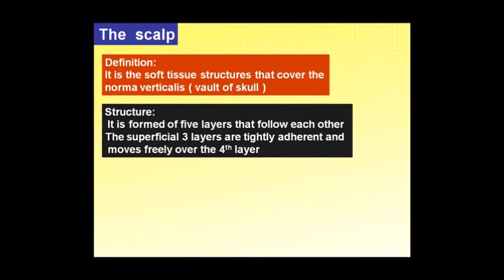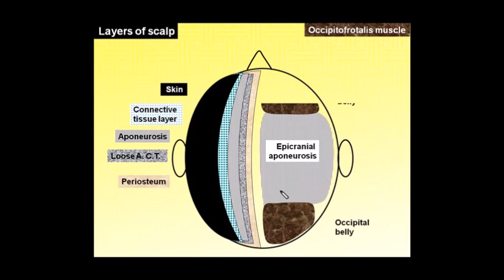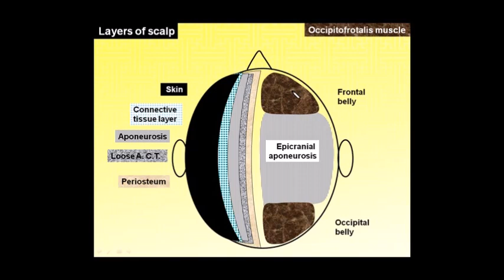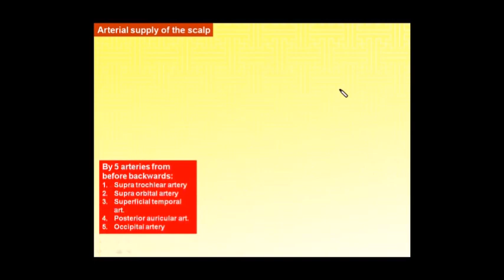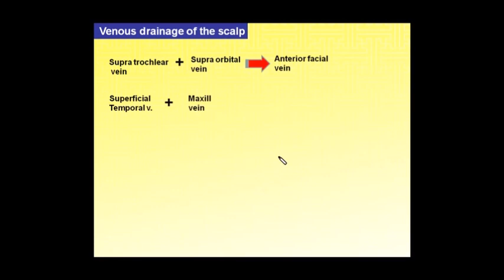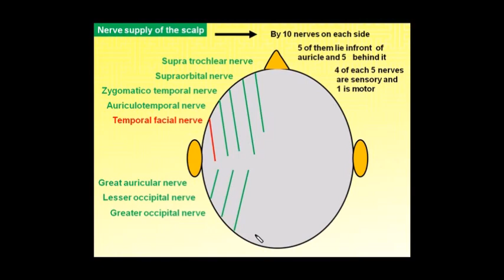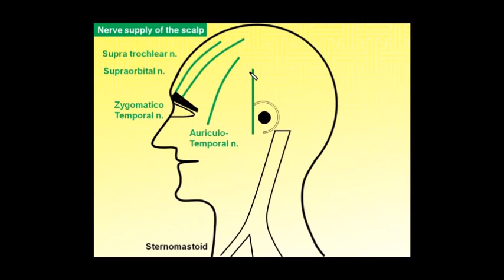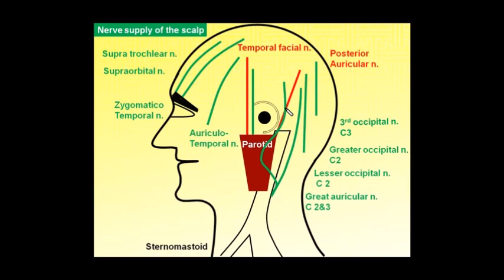3.Magdy Said Anatomy of scalp